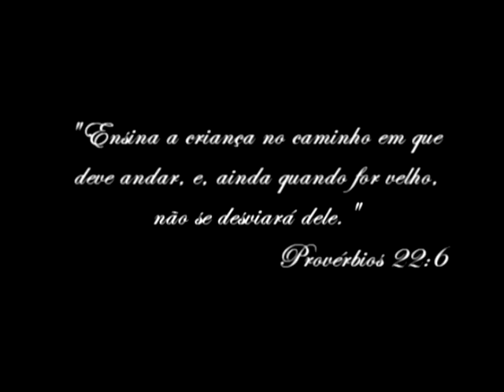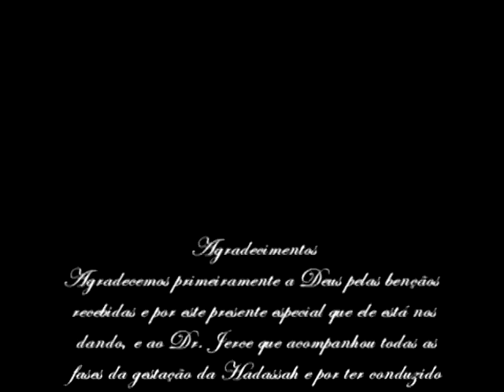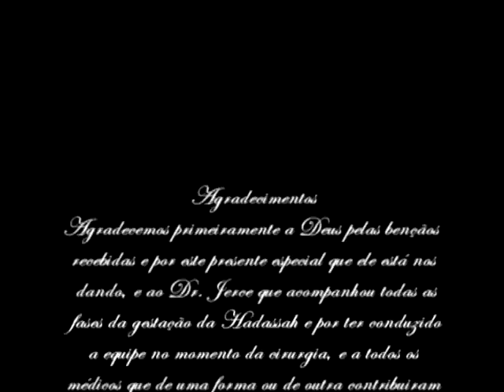Video da Hadassah Florencio Rodrigues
Video que mostra os momentos do nascimento da minha princesa Hadassah com a linda musica de Fernando Iglesias - Para Sempre vou te amar, na Maternidade Barbara Heliodora de Rio branco - Acre, 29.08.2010. vale a pena conferir.